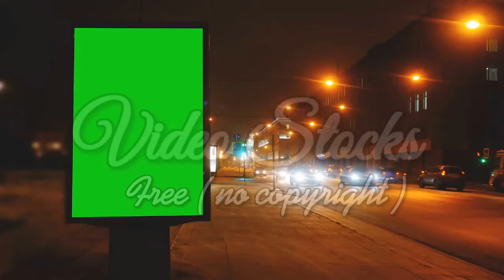a billboard with a green screen on a streets